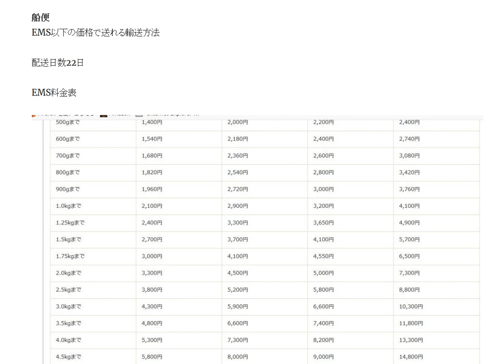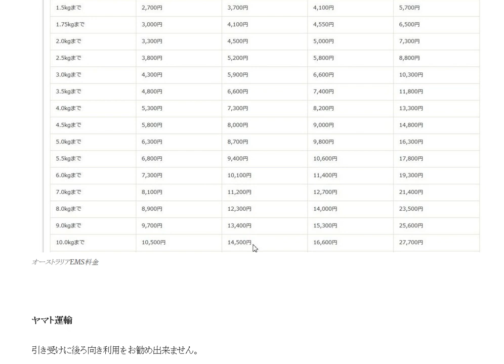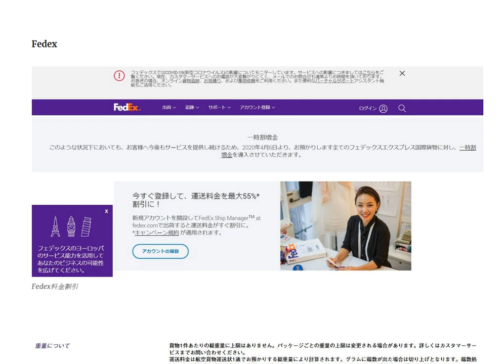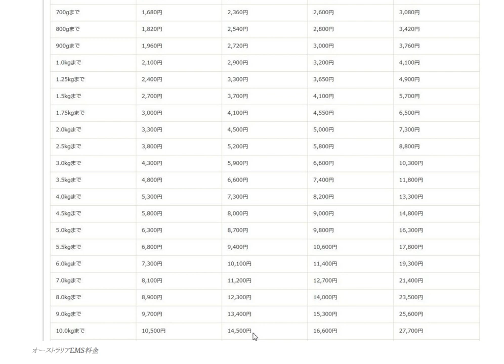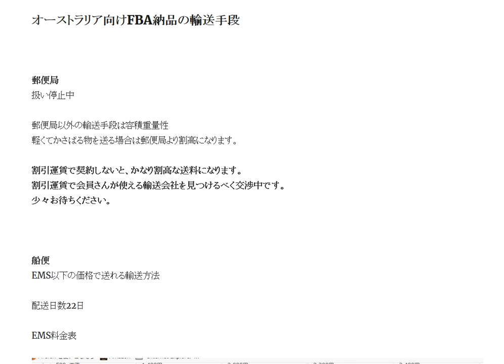オーストラリアへの国際郵便発送停止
オーストラリアAmazon輸出FBA倉庫への発送方法

1日10分で月10万円を稼ぐ! Amazon輸出ビジネスがわかる本(2013/11/22)